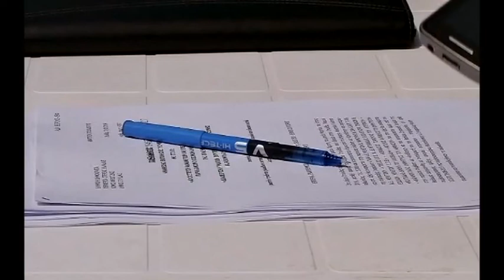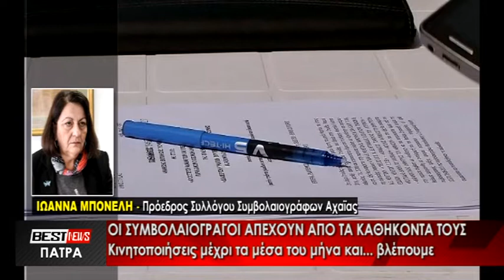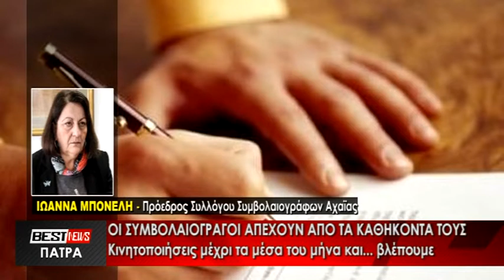Οι συμβολαιογράφοι απέχουν από τα καθήκοντά τους - Δείτε το ρεπορτάζ